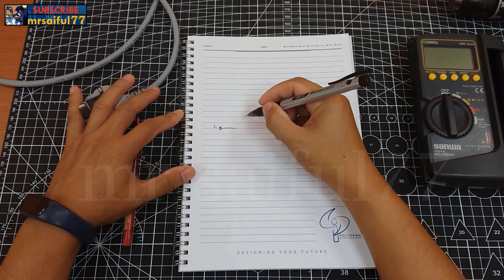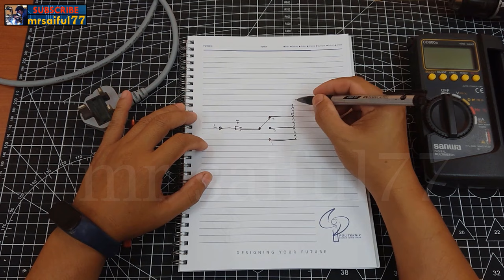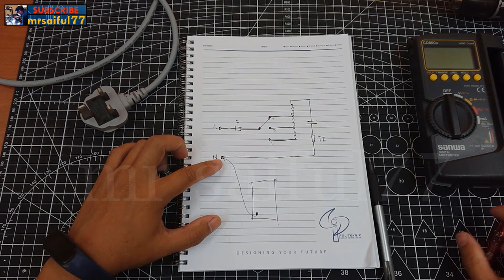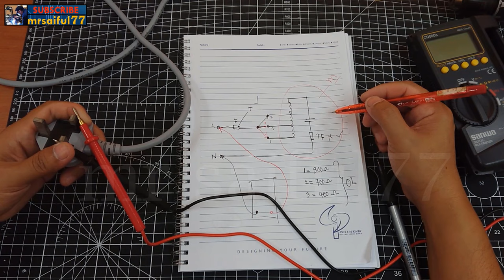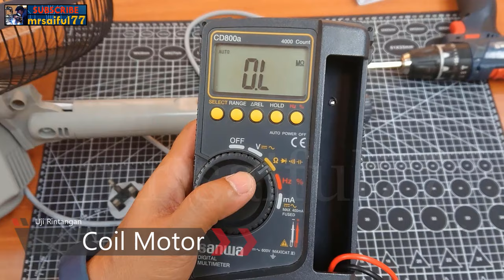Tutorial tukar thermal fius kipas tampa buka motor | Ganti thermal fius kipas tak perlu buka motor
Ganti Thermal fius kipas tampa buka motor | Cara menukar thermal fuse pada motor kipas angin | Cara bypass thermal fius | Cara mudah baiki kipas yang rosak | Tutorial tukar thermal fius pada kipas stand | How to replace fan thermal fuse.

Kebiasaan nilai thermal fius:
2A  92C
2A  102C
2A  110C
2A  115C
2A  135C
Dan ada lagi yg lagi tinggi.

*yg biasa d pasang dlm motor kipas diantara 115-135C dan kalau yg pasang d luar dari motor ambil lah nilai C (celsius) yg lebih rendah.